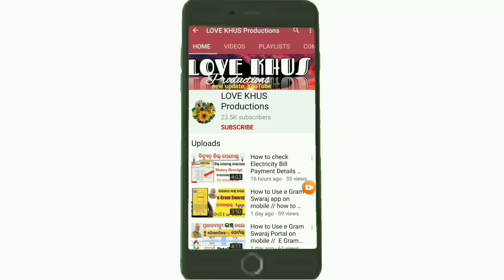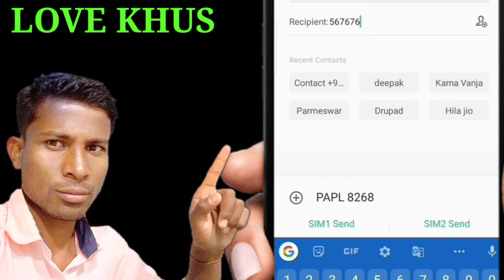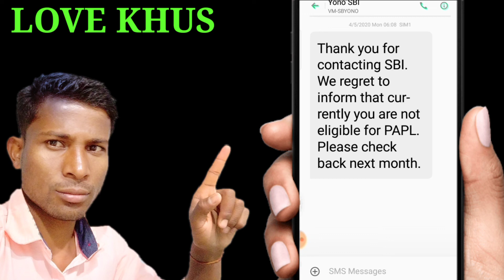SBI Personal Loan // How to Check Eligible or not for SBI Personal Loan // PAPL Loan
In this video You know how to check you are eligible or not for SBI Personal Loan or Personal Loan. You can know send a message to SBI from your register mobile number.